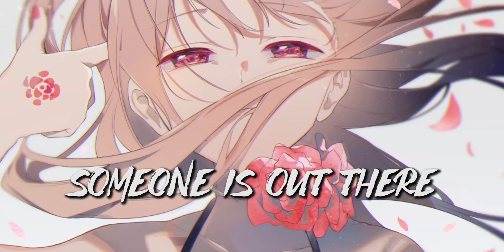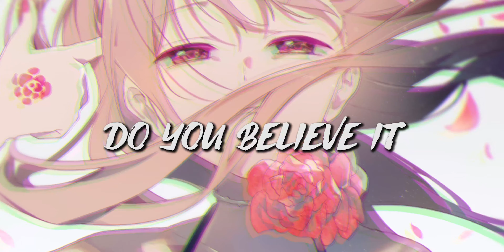[Nightcore] - God Is A Girl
✘ SONG INFORMATION ✘
Name:  God Is A Girl
Artists: W&W and Groove Coverage
Remix by: Syntax
Syntax youtube channel:

✘ ADDITIONAL DETAILS ✘
Video: ADOBE Premier Pro CC 2019 / ADOBE After Effect CC 2019
Audio: Audacity
photo editing: Adobe Photoshop CC 2019

✘ LYRICS ✘

Remembering me, discover and see
All over the world, she’s known as a girl
To those who are free, their minds shall be key
Forgotten as the past, ’cause history will last

God is a girl, wherever you live
Do you believe it, can you receive it?
God is a girl, whatever you say

There is a sky illuminating us
Someone is out there that we truly trust
There is a rainbow for you and me
A beautiful sunrise eternally.